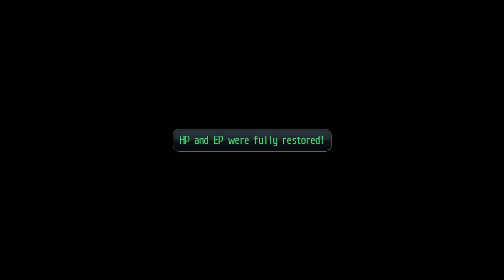The Legend of Heroes Trails of Cold Steel II Act 2 Part 16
The game is a direct sequel to the original Trails of Cold Steel, and begins one month after its ending. Rean Schwarzer has escaped alongside his Divine Knight, Valimar. He makes it to his hometown of Ymir with the assistance of bracer Toval, but Rean quickly finds him and his loved ones caught in the crossfire of the Erebonian civil war. Rean's opponents are the Noble Alliance, which has partnered with the Imperial Liberation Front from the previous game, as well as Ouroboros - a recurring group of antagonists in the Trails series. Students from Thors Military Academy, including those from Class VII, had been scattered across the country, so Rean attempts to get everyone back together again to put an end to the civil war and save those he cares about.

Rean and Emma's cat Celine are saved by the bracer Toval and is brought to Ymir, where he is reunited with his sister Elise as well as Princess Alfin. He learns that the Noble Alliance has taken the Imperial family into protective custody and has the upper hand in the civil war against the Imperial Army with the help of the Imperial Liberation Front, various jaegar corps (including Fie's former corps Zephyr) and Ouroboros. When Elise and Princess Alfin are kidnapped by the witch Vita Clotilde and the mysterious Altina Orion, Rean resorts to find the rest of Class VII who were scattered across eastern Erebonia. With the help of Toval, Railway Military Police and Ironblood Captain Claire Rieveldt and Reinford family maid Sharon Krueger, he succeeds in reuniting with his friends but also catches the attention of Duke Cayenne, the supreme commander of the Noble Alliance. Rean allows himself to be taken to gather more information about the Noble Alliance. On board the Alliance flagship Pentagruel, Rean refuses Cayenne's invitation to join the Alliance. He learns more about the key Alliance members including Crow Armbrust's past and motive to assassinate Chancellor Osborne, but also finds Princess Alfin aboard; Elise was separated to attend to the Imperial family. Rean and Alfin only manage to escape with the timely arrival of Prince Olivert's forces, including Class VII and the Imperial airship the Courageous.

Reuniting with Thors upperclassmen Towa Herschel and George Nome, the Courageous is left in Class VII's hands. The group decides to liberate Thors Military Academy as their primary objective while keeping themselves neutral from the war and searching for the scattered Thors students. Nevertheless they end up being the decisive factor in taking key Alliance strongholds whilst finding a weapon that will allow Rean's Divine Knight Valimar to fight Crow's Knight Ordine. During their travels the class learn of the similarities between the current war and the War of the Lions that took place in Erebonia 250 years ago. The group finally manages to liberate the academy as well as the town of Trista. Their celebrations however were cut short as the Imperial Army requests their assistance to rescue the Imperial family at Karel Imperial Villa.

Class VII manages to liberate the villa and free the Imperial family as well as Elise. But Alfin's twin brother Cedric is taken by Duke Cayenne. Vita and Duke Cayenne transform the Vermillion Castle in Heimdallr to the Infernal Castle which houses the cursed Divine Knight Testa-Rossa. Class VII fight their way through the castle and confront the duke, but also forced to battle against Crow and Vita. While this is happening Duke Cayenne awakens Testa-Rossa using Cedric, forcing Class VII as well as Crow and Vita to stop the knight. Rean and Crow in their Knights defeat Testa-Rossa but Crow is fatally wounded. In his last moments he reconciles with Class VII. Immediately afterwards, Rufus Albarea ambushes Vita while Altina arrests Duke Cayenne, and the much-alive Chancellor Osborne appears to take control of the situation. Osborne proclaims his theft of Ouroboros's plan, allows Vita to leave and orders the immediate annexation of Crossbell. In his anguish at Crow's ultimate futility to kill the chancellor, Rean takes his anger out at him but is surprised at the revelation that he is Osborne's son.

Two months after the end of the civil war, Rean returns from the newly-annexed province of Crossbell to Thors and is welcomed back by Class VII. Shortly thereafter the Old Schoolhouse acts strangely once again. Class VII leaps to investigate it one last time with the help of their allies, and overcome the final trial set up by the shadow of the Great One. In the end most of Class VII graduate early, with only Rean staying behind at Thors. They make a promise to one day reunite when all of them have trained and grown stronger in their respective fields.